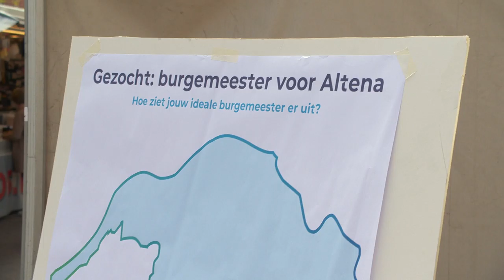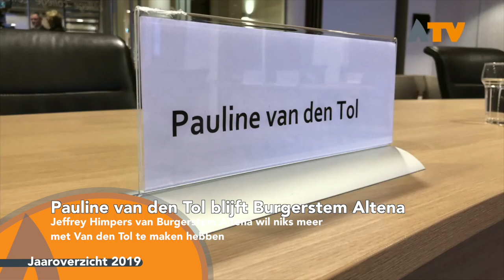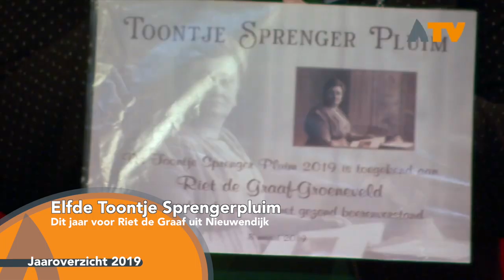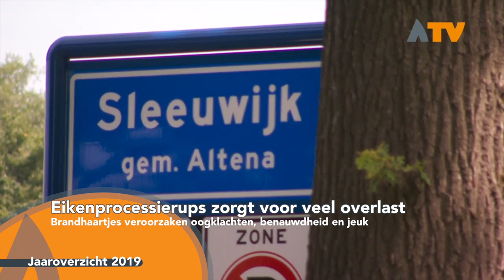Jaaroverzicht 2019 - Altena TV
ALTENA – Het jaar 2019 is bijna afgelopen, een jaar waarin we als Altena TV meegroeide in de nieuwe gemeente Altena die vanaf 1 januari 2019 een feit is. Het afgelopen jaar hebben we diverse reportages gemaakt van de nieuwe gemeente, maar ook van andere activiteiten en gebeurtenissen in de regio.

Als Altena TV hebben we het afgelopen jaar net zoals voorgaande jaren een zo breed mogelijk aanbod van nieuws en activiteiten weten te brengen. Wanneer u thuis afstemde op Altena TV was u weer volledig op de hoogte van alles uit de regio door onze kabelkrant afgewisseld met reportages. Dit wordt mede mogelijk gemaakt door vele vrijwilligers die samen veel werk verzet hebben.

Om een beeld te krijgen van wat er het afgelopen jaar allemaal gepasseerd is, hebben wij korte samenvatting gemaakt die u vanaf nu terug kunt zien op Altena TV. Deze bevat lang niet alle reportages dus wilt u een reportage volledig terugkijken? Kijk dan op

Namens alle medewerkers van Altena TV wensen wij u een fijne jaarwisseling toe.

En tot volgend jaar!